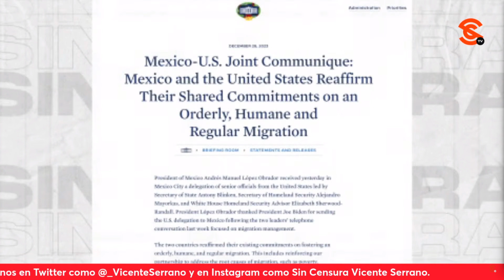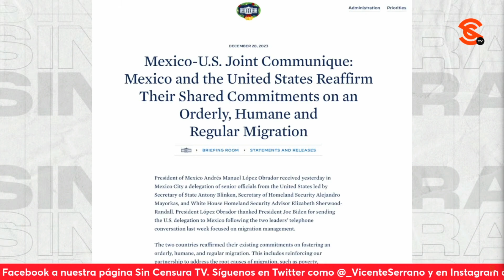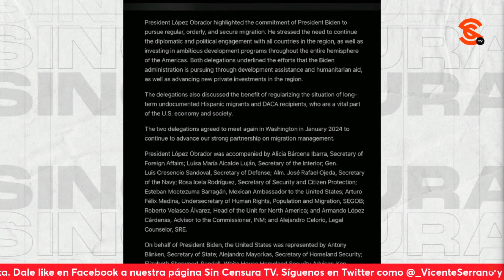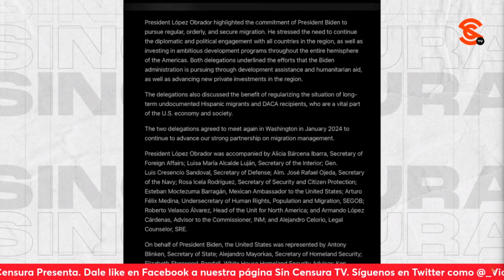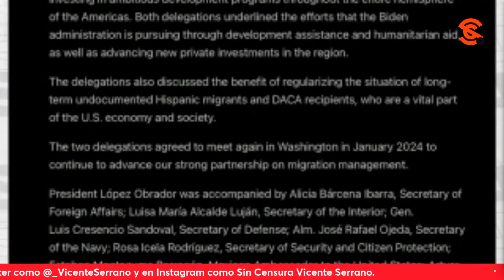TRAS REUNIÓN CON AMLO, CASA BLANCA RECONOCE BENEFICIO DE REGULARIZAR INDOCUMENTADOS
El comunicado de la Casa Blanca dista mucho de lo que dicen los chayoteros sobre la reunión entre funcionarios de alto nivel de los gobiernos de México y Estados Unidos. Resalta, por ejemplo, la relación cercana del presidente López Obrador con el presidente Joe Biden, de quien el mandatario mexicano destacó su compromiso para buscar una ordenada y regular la migración, comprometiéndose a trabajar con todos los países de la región e invertir en programas ambiciosos de desarrollo. Asimismo, y probablemente lo más importante, reconocieron que ambas delegaciones discutieron los beneficios de la regularización de indocumentados hispanos que llevan mucho tiempo en Estados Unidos considerados fuerza vital de la economía estadounidense